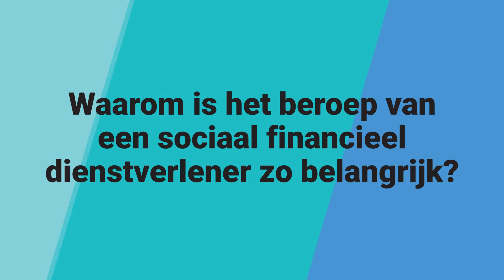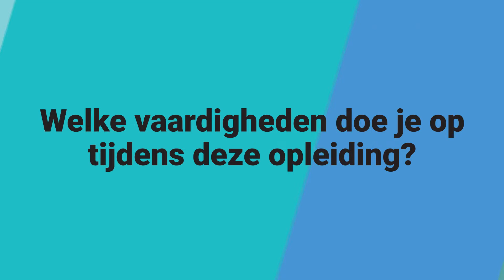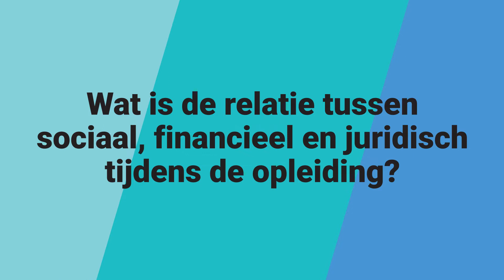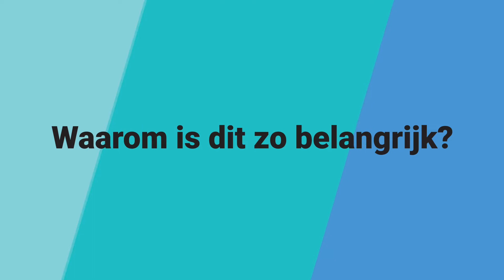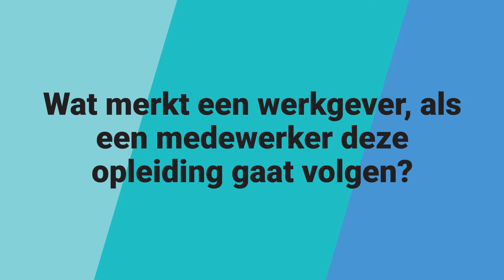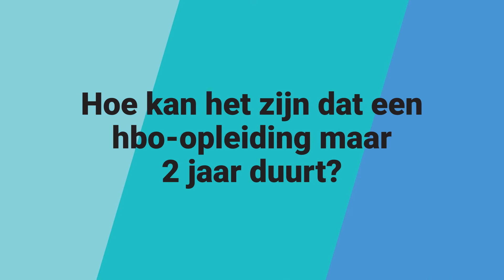Sociaal Financiële Dienstverlening | Associate degree | Deeltijd | Zwolle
Heb je interesse in mensen en financiën? In de 2-jarige Ad Sociaal Financiële Dienstverlening ontwikkel jij je verder en leer je hoe je de oorzaken én gevolgen van sociaal-financiële problemen signaleert, hoe je deze samen met al jouw cliënten aanpakt en kun je een certificaat ervaringsdeskundigheid behalen. Jij helpt mensen meer financieel redzaam te worden en zo draag je bij aan de oplossing van een groeiend maatschappelijk probleem: de schuldenproblematiek.

Meer weten over deze opleiding? Ga dan naar ▶️

Heb je een vraag over deze opleiding?

Hulp nodig bij je studiekeuze?